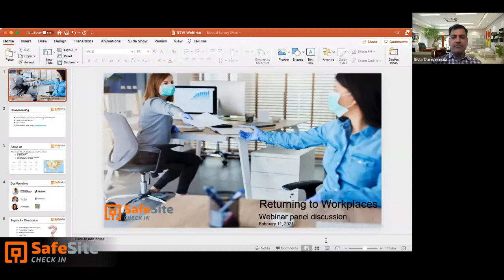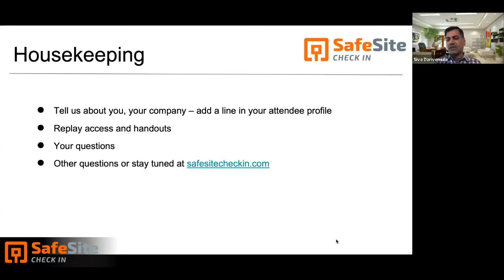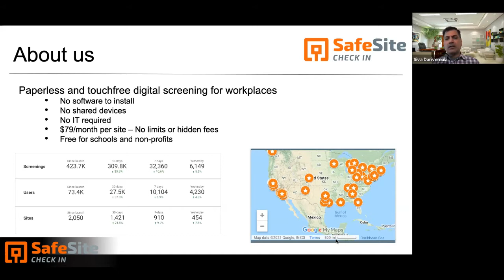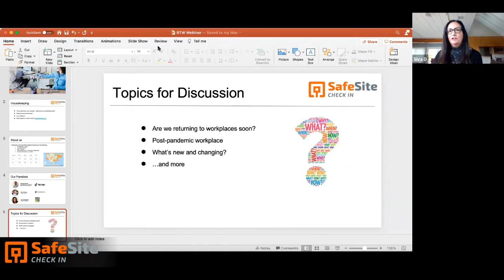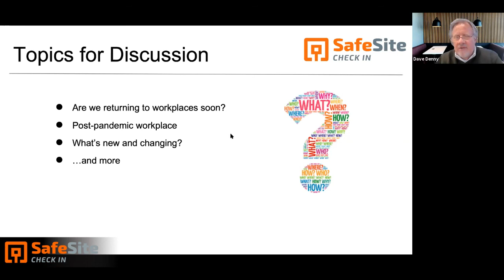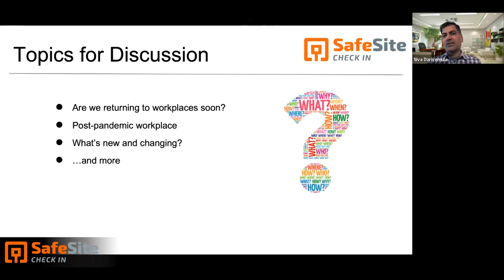"Returning to the Workplace" - When and how do we do it? | Safe Site Check In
In this webinar, we talk with a panel of industry experts on resources, trends, and data for planning a safe and productive return to workplaces.

HOST: Siva Darimevula, Marketing - Safe Site Check In

PANELISTS
George Bonnin, Senior Manager, Corporate Real Estate and Facilities, Americas - TikTok
Dave Denny, Owner - Insidesource
Carol Sandman, Founder and Principal - AP+I Design, Inc.

PANEL DISCUSSION
What does the post-pandemic workplace look like? What are leaders in corporate real estate, facilities and office management thinking about for reopening offices, capacity planning, workplace design as they plan to return American workers back to office and design the future of work, building on the lessons and best practices their organizations executed during the pandemic.

Safe Site Check In provides a contactless sign in app to increase efficiency and improve business operations. Learn more about Safe Site Check In today.

Why Clients Love Us:

“It’s the best and most convenient software we have found!” – Alisa Henderson, HR & Office Manager, Leapley Construction

“We want to get back to work, but we need to get back to work safely. Safe Site Check In has been great for us because all of our workers, subcontractors and clients understand how serious the COVID-19 situation is, and how much is at stake for our business.” - Kyle Peacock, President and CEO, Peacock Construction

“The flexibility to add or update questions based on language or mandates from the CDC or local health authorities is crucial for our business. With Safe Site Check In, we’re assured that every employee is safely checked-in and following COVID-19 related protocols at work.” - Karen Kachmar, CFO, Structura

“We chose Safe Site Check In because our clients wanted more assurance that we were monitoring the health of employees on job sites. Safe Site Check In’s ability to streamline the check-in process saves us four hours a day. That’s critical to making up for lost time due to shutdowns earlier this year.” - Max Brandt, VP Operations, i-Kota